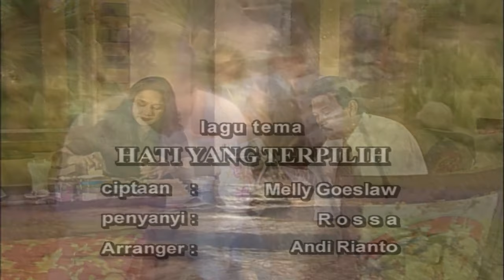Hati Yang Terpilih Episode 34 - Dina Lorenza Ferry Irawan